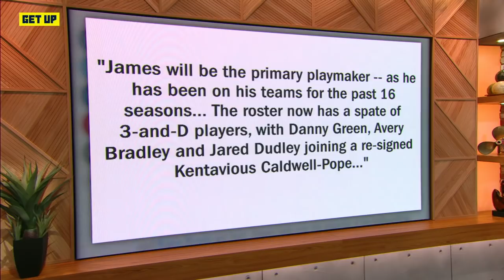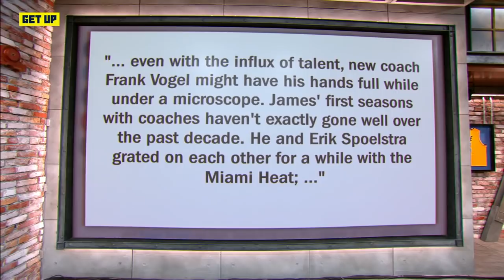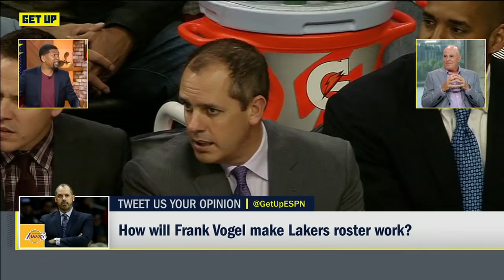The Lakers are in trouble if LeBron doesn’t allow Frank Vogel to coach him – Seth Greenberg | Get Up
Seth Greenberg says the Los Angeles Lakers’ locker room will be an “absolute mess” if LeBron James refuses to let Frank Vogel coach him.